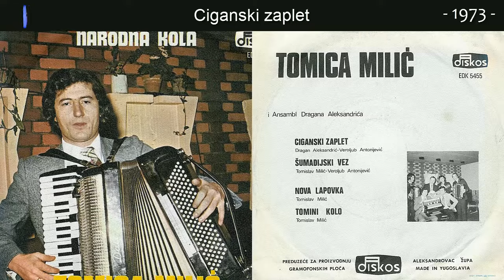Tomica Miljic - Ciganski zaplet - (Audio 1973)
Muzika: Dragan Aleksandric
Tekst:
Aranz: Veroljub Antonijevic